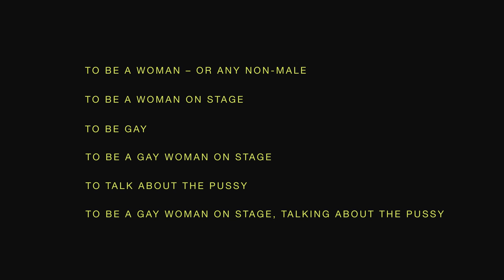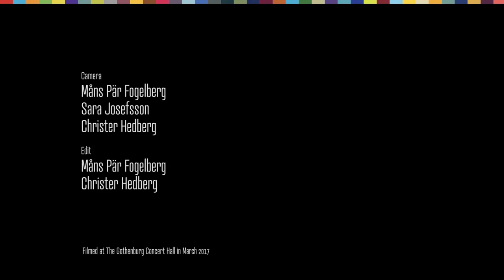Kajsa Schedwin: She did not. Just. Say. That.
Why are some topics off limit? Who decides what makes a taboo? And what happens when you realise you need to break it?

Kajsa Schedwin at CreativeMornings Gothenburg, March 2017. Free events like this one are hosted every month in dozens of cities. Discover hundreds of talks from the world's creative community